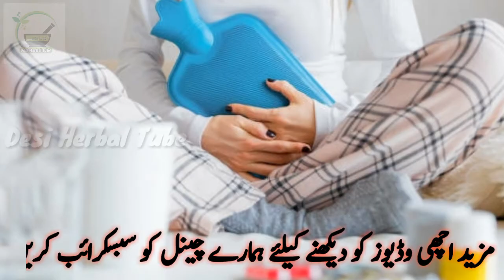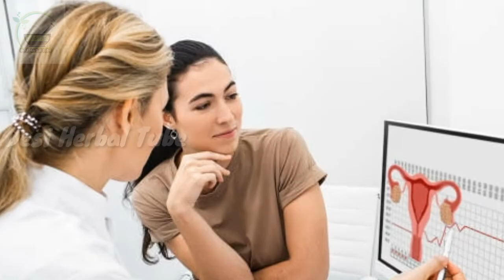Periods_Problem_Solve | Mahwar khul ke aane ka tarika | Menses Khul k aane ka totka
Periods_Problem_Solve | Mahwar khul ke aane ka tarika | Menses Khul ke aane ka totka